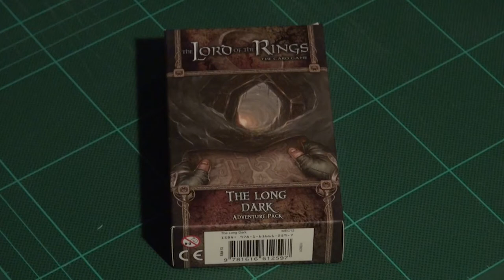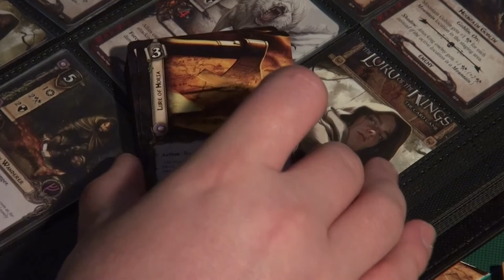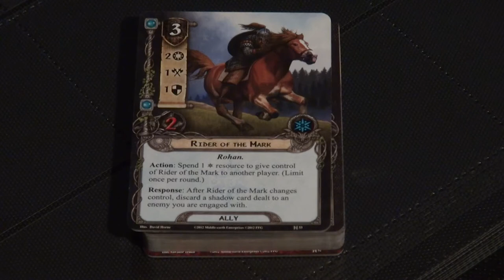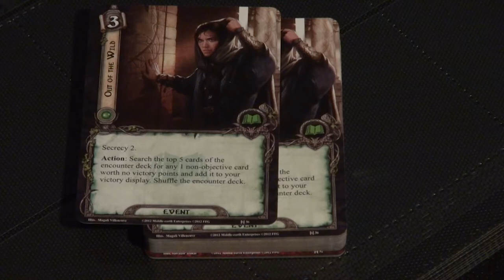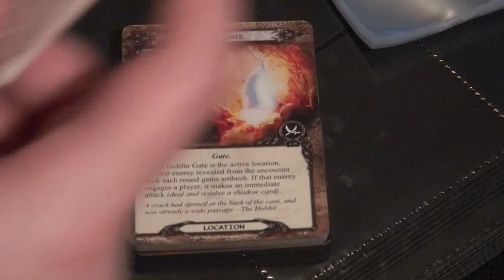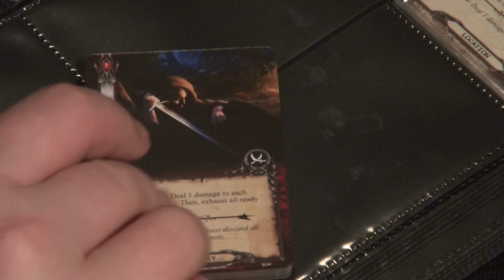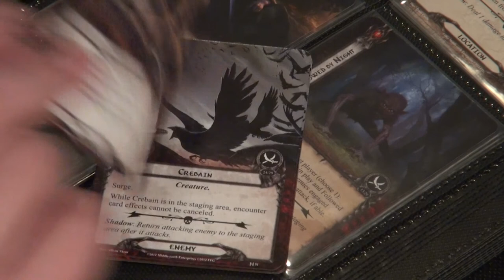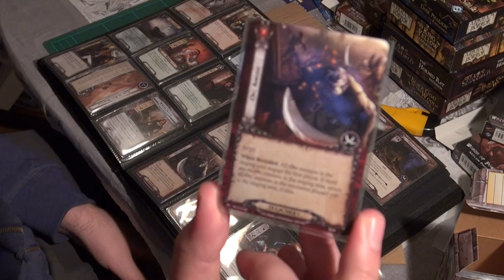[2] Road to Rivendale - Unboxing and Initial Card Evaluation - Lord of the Rings LCG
Ok, I tried really hard to go faster this time and this video is about the size of my other ones and 20 mins shorter the last :)